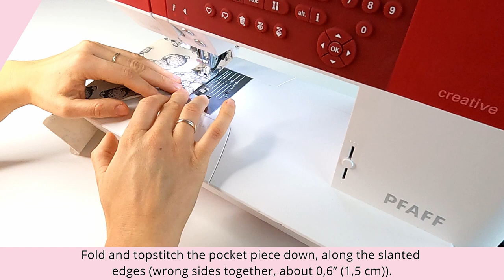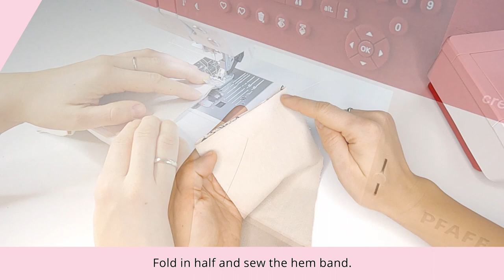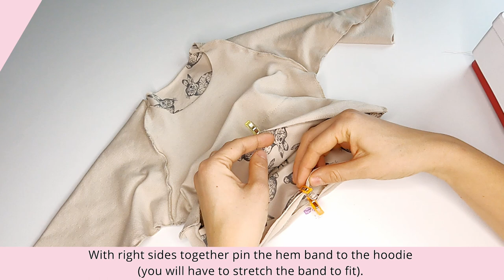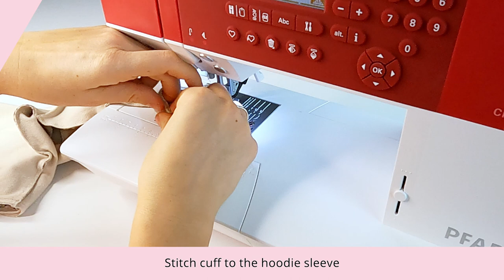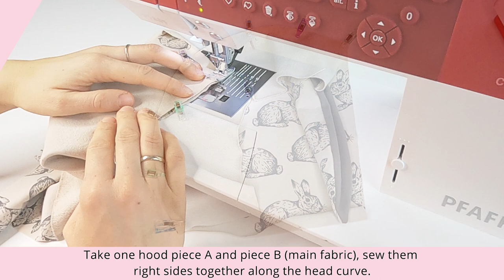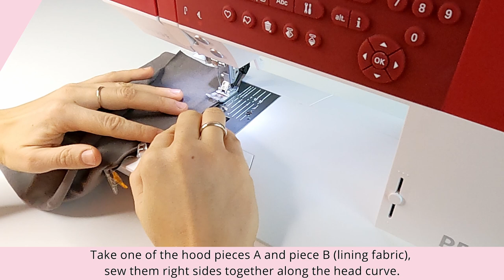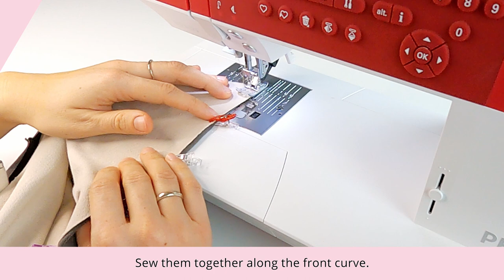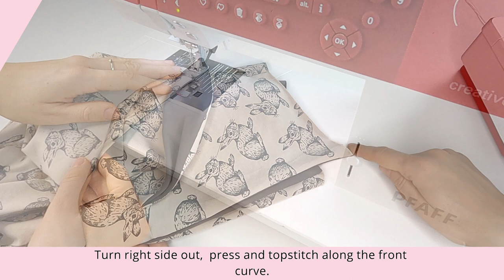How to sew a hoodie with ears- madebymepatterns.com